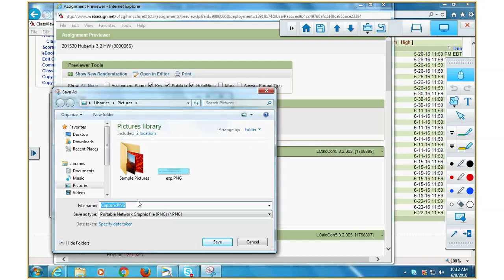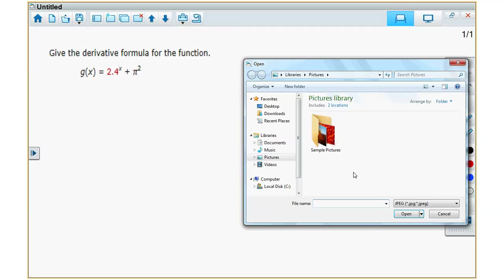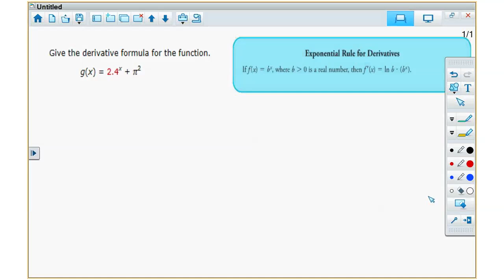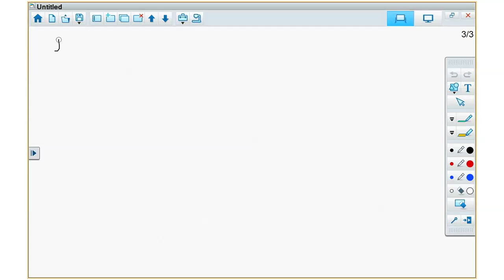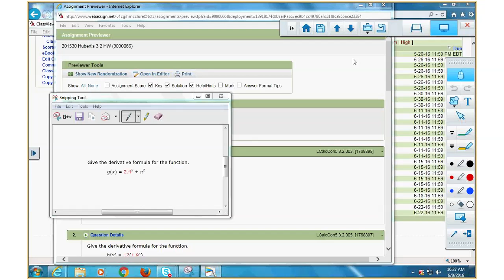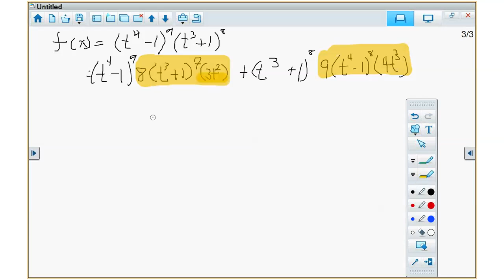Unit III and Unit V Problems McClure, Hubert C Wednesday, June 08, 2016 10 11 25 AM